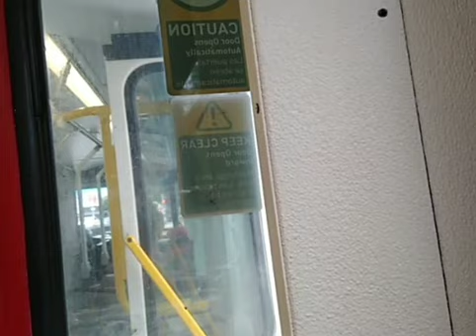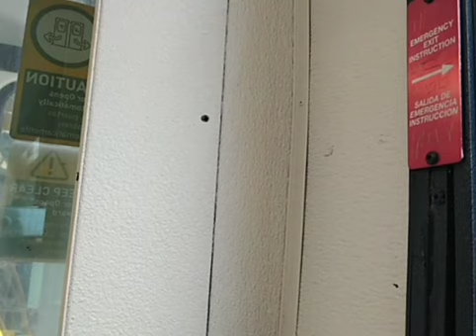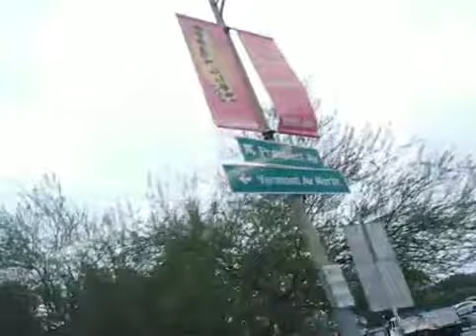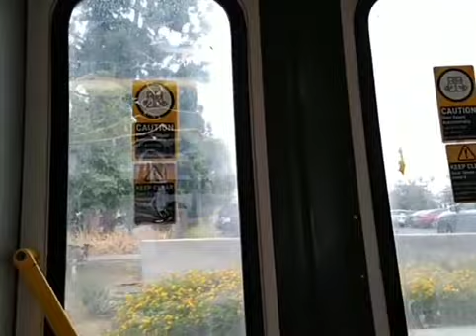Metro Bus Series Day 17: Riding Metro Bus Route 780 from Fairfax / Wilshire to Colorado / Hill